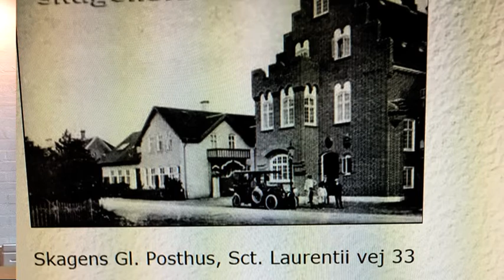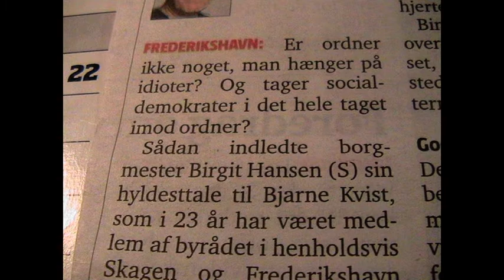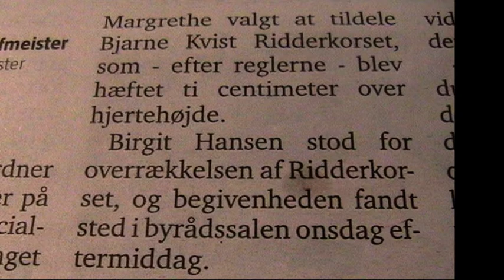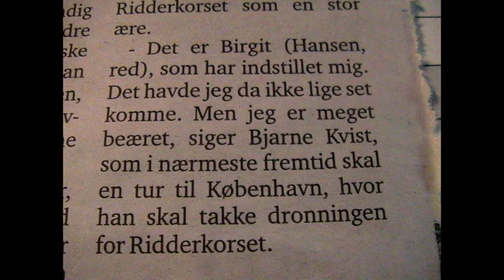Bjarne Kvist her er mit liv ..